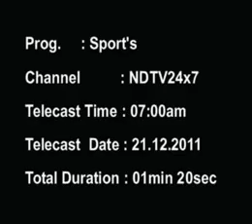Gurgaon gets its first Ice Rink at iSKATE- Ice Skating n Cafe'